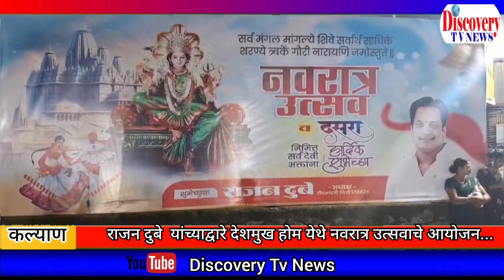राजन दुबे यांच्याद्वारे देशमुख होम येथे नवरात्र उत्सवाचे आयोजन...